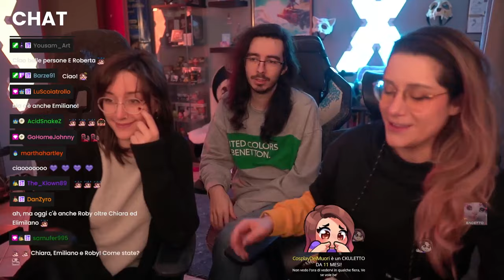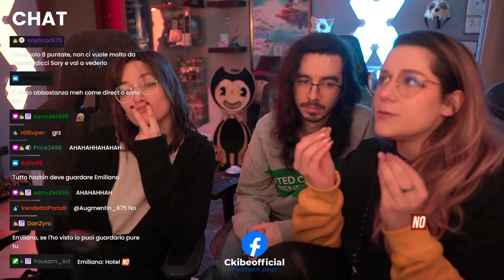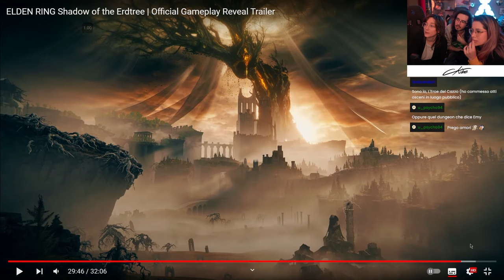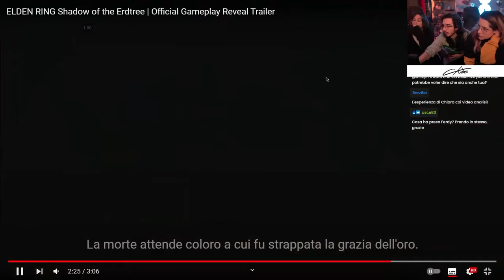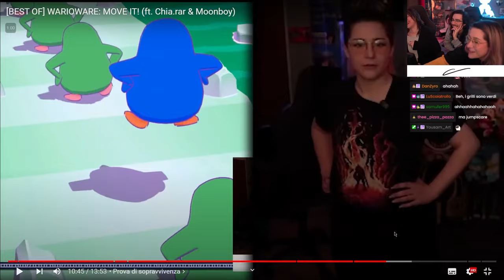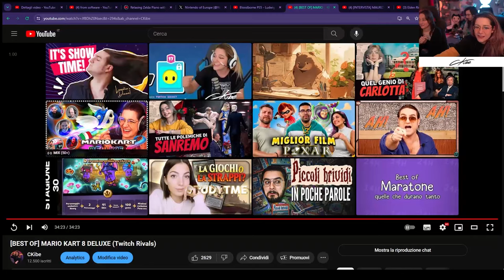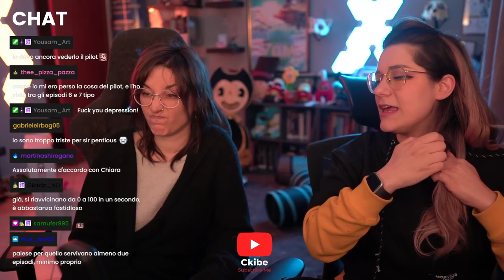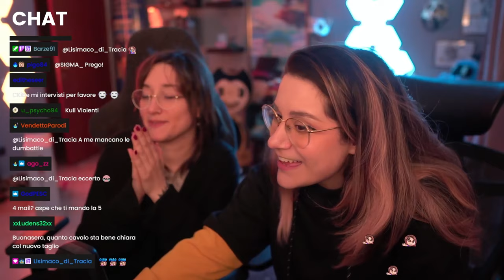Nintendo Direct e Shadow of the Erdtree | .feat CHIARA PUPA E MOONBOY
00:00 - Chiacchiere iniziali, Ospiti Chiara e Moonboye
10:02 - Inizio Nintendo Direct
43:40 - Chiacchiere pre Trailer Elden Ring: Shadow of the Erdtree
55:28 - Trailer Elden Ring: Shadow of the Erdtree
2:17:45 - Video Best of Warioware: Move It! & Mario Kart 8 Deluxe - Twitch Rivals
3:39:00 - Parliamo di Hazbin Hotel con Chiara!

●●●●●●●●●● SCHEDULE TWITCH ●●●●●●●●●●

●●●●●●●●●●●●● SOCIAL ●●●●●●●●●●●●●

●●●●●●●●●●●●● INFO ●●●●●●●●●●●●●●